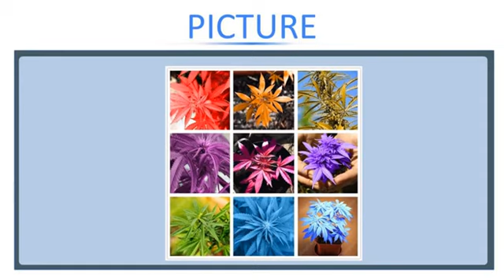100 pcs Japanese Rainbow Hemp Seeds Rare Flower Seeds 2017 New Varieties Bonsai Hemp Plants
100 pcs Japanese Rainbow Hemp Seeds Rare Flower Seeds 2017 New Varieties Bonsai Hemp Plants Vegetable Seed For Home Garden